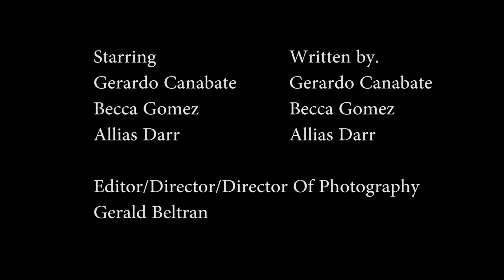where did you go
Actors
Gerardo Canabate
Becca Gomez
Allias Darr

Directed/Edited/shot
Gerald Beltran

Story concept
Gerardo Canabate
Becca Gomez
Allias Darr

song used
kakashi theme song

Camera used
Panasonic Af-100